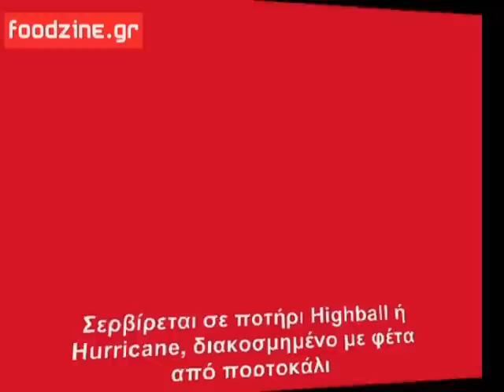Συνταγή κοκτέιλ - Screwdriver ή Κατσαβίδι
Υλικά (1 ποτήρι)

40 ml Βότκα (Smirnoff Vodka Blue)

14 ml φυσικό χυμό πορτοκάλι

μια φέτα πορτοκάλι

και πάγο

Εκτέλεση

Τοποθετήστε όλα τα παραπάνω υλικά μαζί με πάγο σε ένα σέικερ τύπου Cobbler (με φίλτρο). Στη συνέχεια ανακατέψτε καλά για περίπου 10 δευτερόλεπτα. Τέλος ρίξτε το μείγμα σε ψηλό ποτήρι χωρίς παγάκια. Γαρνίρετε με μια φέτα από πορτοκάλι στο χείλος του ποτηριού και σερβίρετε αμέσως.